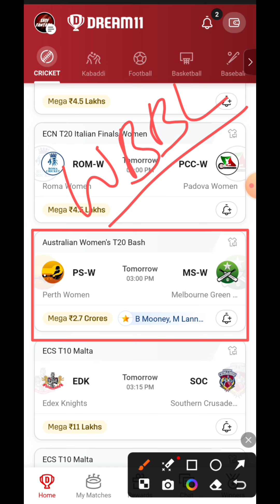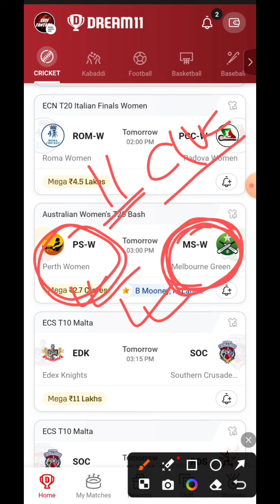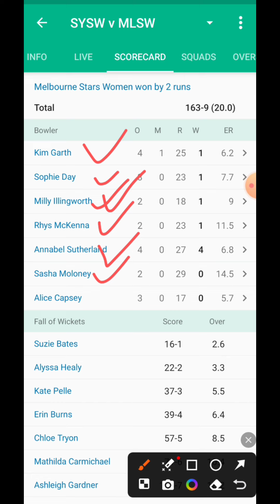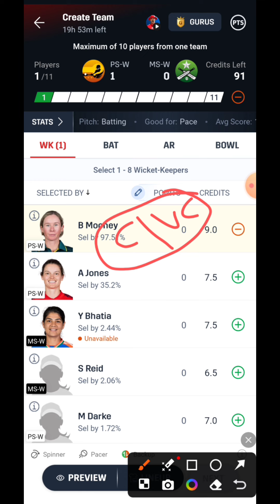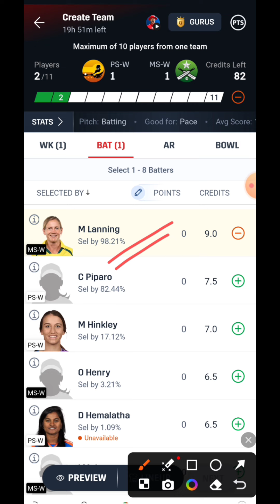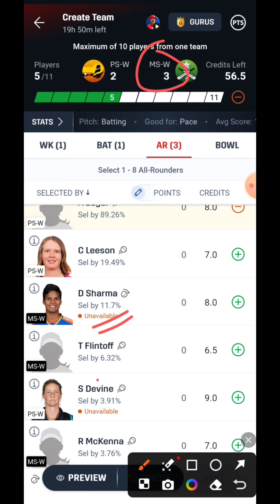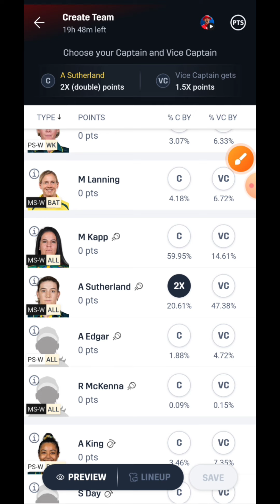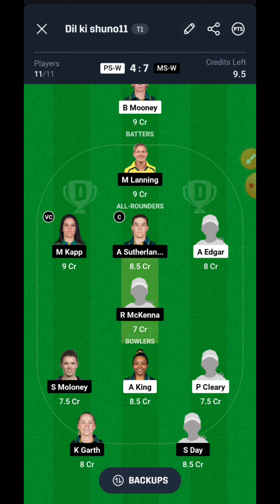PS-W vs MS-W Dream11 Prediction | PS-W vs MS-W Dream11 Team Today | PS-W vs MS-W WBBL Match Today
1.This analysis is based on my Understanding, knowledge and instinct .While selecting your team, consider the points mentioned and make your own decision. 2.Dream11 takes great care to comply with all central and state legislation in India to ensure that users are fully protected. Every contest on platform is carefully designed to comply with applicable statutes and regulations in India.